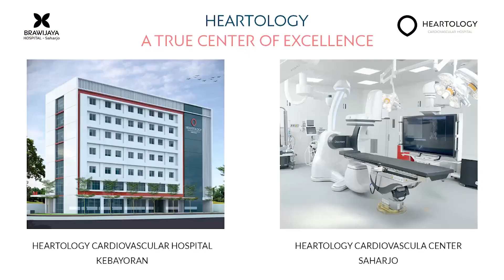Medical Check Up Bersama Harvey Malaihollo Heartology Cardiovascular Center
Setelah hampir 40 tahun berkecimpung di dunia kesenian, Harvey Malaihollo (60th) sekarang aktif sebagai wakil rakyat dari daerah pilihan Papua Barat. Terima kasih untuk edukasi dan sharingnya terkait pentingnya pencegahan dan deteksi dini penyakit dengan melakukan Medical Check-Up rutin. Semangat untuk selalu sehat dan fit mengalahkan kekhawatiran beliau tentang berbagai penyakit yang mungkin akan ditemukan dari Medical Check-Up. Justru deteksi dini adalah kunci penanganan penyakit dengan lebih optimal dan menyeluruh.

Harvey Malaihollo memilih Medical Check Up di Brawijaya Hospital Saharjo dan Heartology Cardiovascular Center, guna memastikan kondisi kesehatan terutama jantungnya agar tetap mampu menjalani berbagai aktivitas dan kesibukan beliau.

Yuk..Kita ikuti perjalanan Harvey Malaihollo MCU di Heartology Cardiovascular Center – Brawijaya Hospital Saharjo. Semoga kalian juga rajin Medical Check-Up yah!

Untuk informasi lebih lanjut silakan kunjungi website kami di

Alamat:
Heartology Cardiovascular Center
Brawijaya Hospital Saharjo 8th Floor
JI. Dr. Saharjo No 199, Tebet, Jakarta